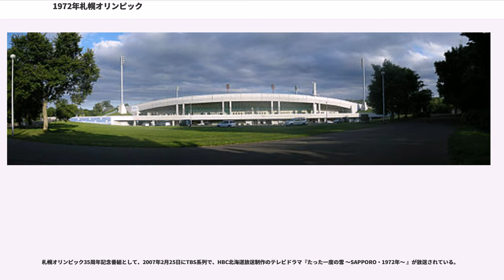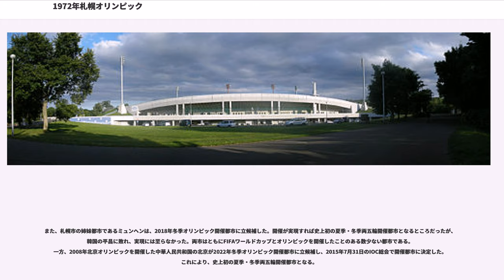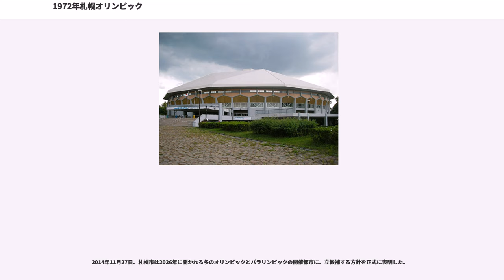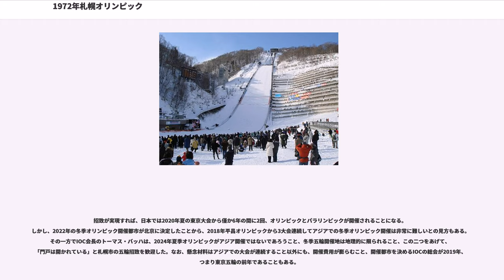1972年札幌オリンピック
1972年札幌オリンピック

1972年札幌オリンピック（さっぽろオリンピック）は、日本の北海道札幌市で1972年2月3日から2月13日まで行われた冬季オリンピック。日本およびアジアで初めて開催した冬季オリンピック。

札幌は、1940年に「アジア初の夏季オリンピック」として開催される予定であった1940年東京オリンピックの開催と同年に、「アジア初の冬季オリンピック」としての1940年札幌オリンピックの開催が決定していたものの、軍部の反対や1937年に勃発した日中戦争の激化を受けて、東京での開催とともに日本政府が開催権を返上してしまった。

その後、1964年東京オリンピック開催が決定されたことを受けて、札幌におけるオリンピック招致を実現させようという機運が高まり、札幌も1968年の開催に立候補するが投票で敗れ、2度目の立候補となったこの時は、同じく前回の投票で敗れたカナダのカルガリーと同じアルバータ州のバンフとの事実上の一騎討ちとなった。

1966年4月26日にイタリアのローマで開催された第64回国際オリンピック委員会（IOC）総会において、開催地決定の投票が行われることになったが、この時IOC委員の最長老であった高石真五郎は病気のため現地入りを断念し、その代わりとして自身のアピールコメントを録音したテープを同委員の東龍太郎に託した。

そして総会での投票直前、東が許可を得て高石のコメント音声を会場に流したところ、この「高石アピール」が委員の間で大きな反響を呼び、投票で札幌は32票を獲得。対抗都市はバンフが16票で、フィンランドのラハティとアメリカのソルトレイクシティが共に7票だったため、第1回投票での過半数獲得により札幌の開催が決定した。

冬季大会は中止になった場合、回次が付かないため、公式的にも日本で冬季五輪初開催となった。

シンボルロゴ（オリンピックエンブレム）は、永井一正がデザインしたもので、1966年に選ばれた。永井のほか、亀倉雄策（1964年東京オリンピックのエンブレムを担当）、栗谷川健一、田中一光、仲條正義、原弘、細谷巖、和田誠を含めた計8名の「指名コンペ」だった。永井によると、デザイン条件は、「SAPPORO」と開催年と五輪マークを入れること。あとは、冬のイメージを入れること程度だったという。

日の丸と雪の結晶、五輪マークと「SAPPORO 72」の文字を、それぞれ正方形の中に配したもので、縦一列や横一列、四角にまとめるなど、様々な形にできるように工夫されていた。のちにテレビ番組「デザインあ」のインタビューコーナー「デザインの人」では、永井が一番気に入っているデザインだと述べている。

35か国・地域から1128人（男性911人女性217人）の選手と527人の役員が参加した。中華民国とフィリピンは冬季オリンピックに初めて参加した。

（）内は選手数: 男,女の順

呼称はいずれも開催時の呼称である。

1972年2月13日に行われた閉会式では、「デンバー'76」との掲示がされてアメリカ国歌が演奏された。次期冬季五輪1976年大会の開催地がアメリカのデンバーに決まっていたためである。ところがこの後、デンバー市が財政難を理由に（異論も存在する）地元住民の強い反対により開催を返上し、1976年大会はインスブルックに変更となった。なお、大会旗の引き継ぎ式は当時の慣例通りに、インスブルックオリンピックの開会式の中で板垣武四札幌市長出席のもと行われた。

世界的にも稀な積雪都市として有名な札幌の交通環境を向上させた地下鉄（札幌市営地下鉄）開通や、地下街（さっぽろ地下街）の建設、真駒内地区の整備や市街の近代化などインフラ整備に多大な貢献をしたと評価されている。

またインフラ整備だけでなく、オリンピックの開催により札幌の知名度が世界的に向上し、国際化に大いに役立った。北米大陸では三菱自動車がその知名度の向上に着目し、「sapporo（日本名はギャランΛ）」という名称の車種を売り出すなどの事例もあった。さらに冬季スポーツ用施設が充実したことにより、後にスキージャンプのFISワールドカップに組み込まれるなど、アジアの冬季競技の拠点としての地位を築いたといわれる。

1964年東京オリンピックと同様に記録映画が作られた。タイトルは「札幌オリンピック」で、監督は篠田正浩。同年夏に公開。2部構成の大作で、「東京オリンピック」と比較すると記録性に配慮した手堅い作りになっている。2005年に東宝...